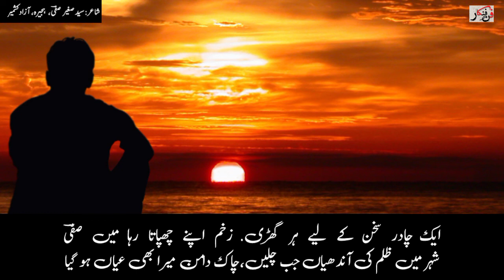| heart touching poetry || سیدصغیر صفیؔ | Urdu sad ghazal | funfankar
# trendsetter literary channel
Yadgar urdu poetry
فن فنکار
Urdu sad ghazal
سیدصغیر صفیؔ
syed _sagheer_safi